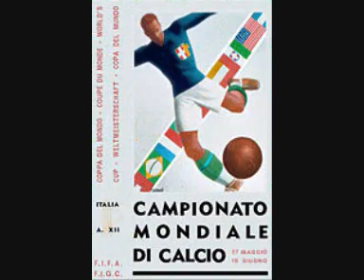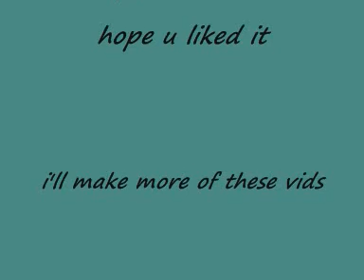history of the fifa world cup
my 2nd vid